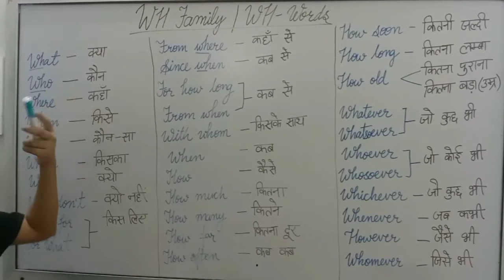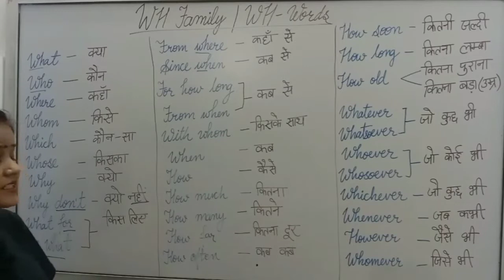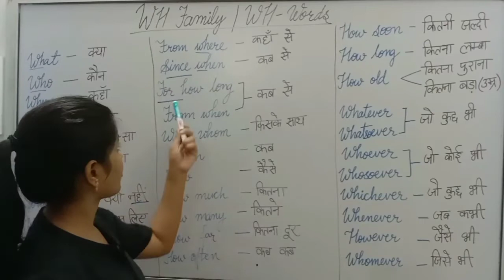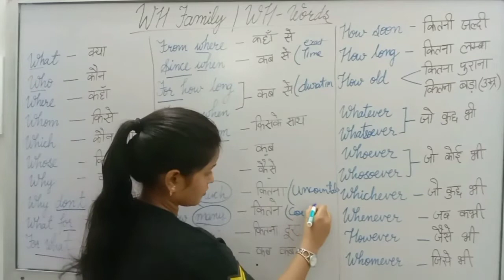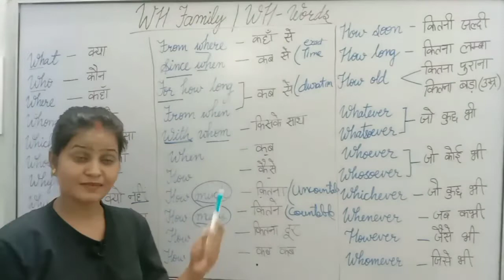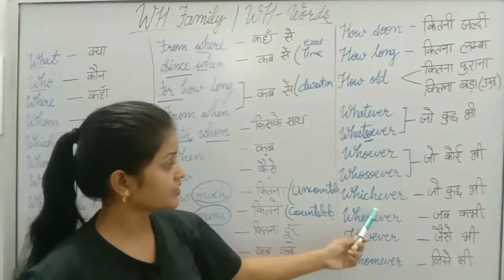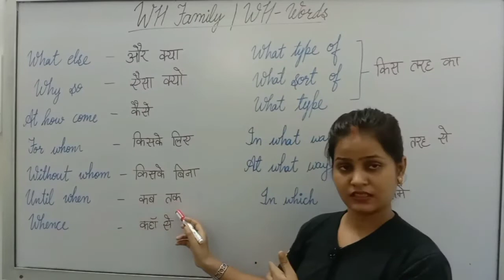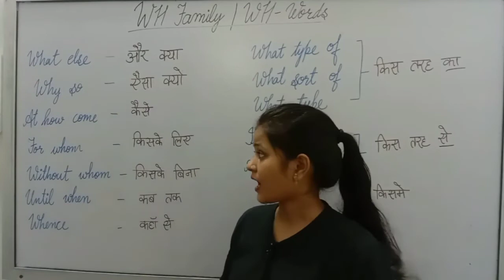Wh Family, Wh Words ; Meaning and Use of What, Which, When, Why, Whomever...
English Grammar